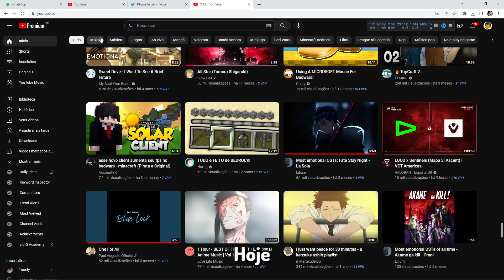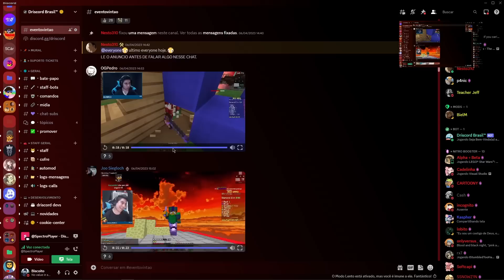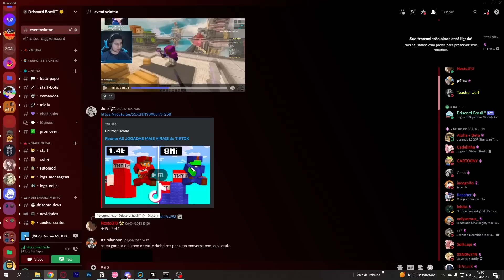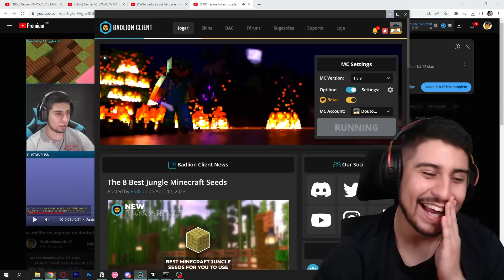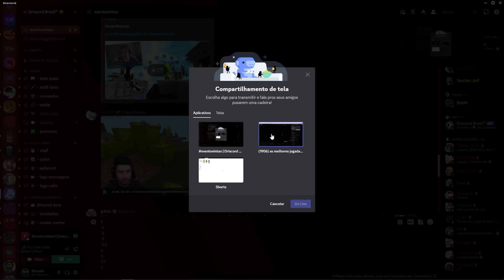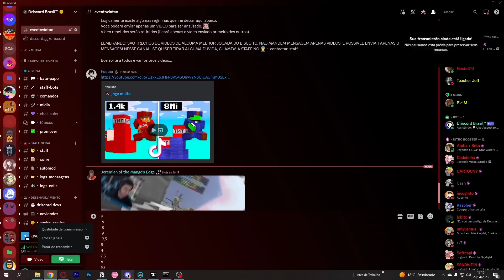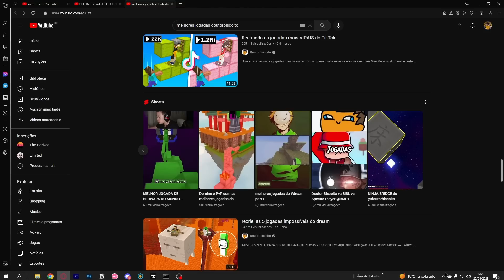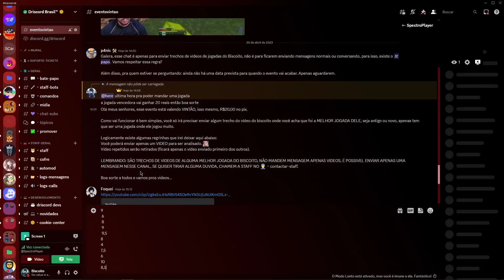Reagindo as Minhas Melhores Jogadas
10% : DoutorBiscoito

25%: DoutorBiscoito